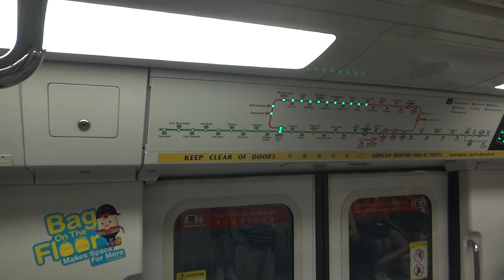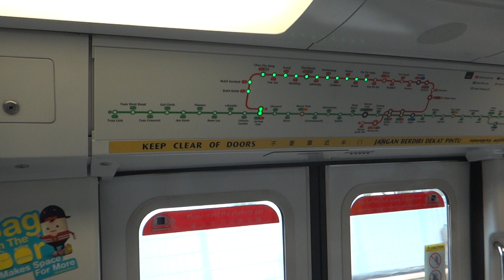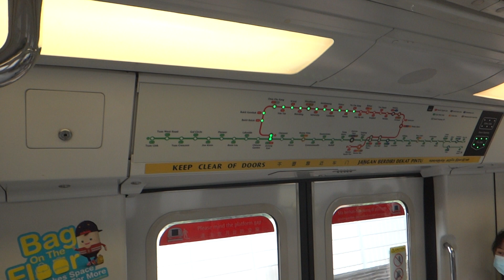SMRT Trains C151A, Kawasaki-CSR Sifang EMU (CBTC) - Bishan to Ang Mo Kio (Old Chime, NSL)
The first of the three models built by Kawasaki-CSR Sifang in China to operate on the legacy North-South MRT Line and East-West MRT Line, with specifications similar to the C751B Kawasaki-Nippon Sharyo rolling stock.